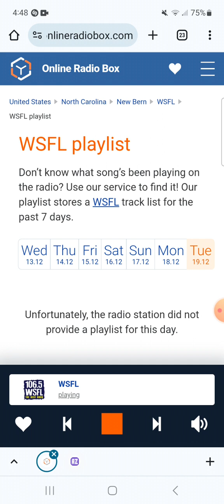106.5 WSFL Man-Made Radio Segment And Commercial Break #4 (December 19, 2023)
Recorded after Def Leppard - Pour Some Sugar On Me and before Lynyrd Skynyrd - Gimme Three Steps.